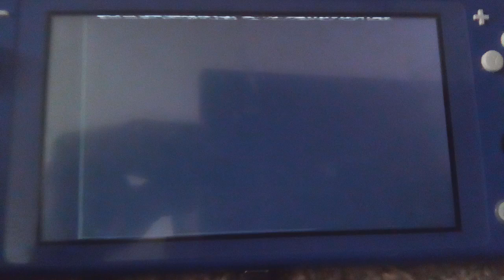TRP Productions/Millar Gough/Warner Bros. Television (2001)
Taken From R.I.P Smallville Series Finale On The WB - (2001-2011) - Enioy The New Video - NO COPYRIGHT INFRlNGEMENT INDENTED! Also Barney And Friends Is Not Found!